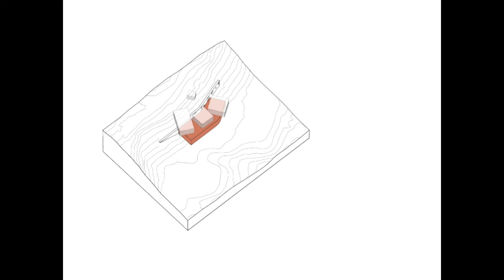"Mountain Vista Haven: Harmonizing Nature and Architecture in the Medellín House"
In the middle of a mountainous topography that overlooks the valley on which Medellín is located, this home is integrated into the natural landscape through different levels, slopes and terraces. Accessing the house means discovering it through the topography routes. The first steps lead to a plain that is shaped by the configuration of the land where the parking lots, the social area and the service area are located. The arrival plaza hints at the main access as the resulting void between the geometries of its volumes.This wall, which serves as a containment of the terrain and as a limit of the topography at the access level, configures a succession of spaces oriented towards the views over Medellín.  At the access level, between the service volume and the studio, an open floor receives social activities and is projected outside through a terrace to contemplate the landscape. This terrace extends to a natural platform formed with the intervention of the original topography. This volume supports the higher volumes that contain the private zones.

A folded staircase next to the main access wall leads to the second level, made up of three volumes that contain the children's and parents' bedrooms, and a study in the middle of them.

Through the journey along the stairs, naturally illuminated with the filters and textures that come from a pergola located above them, the spaces on the upper level are discovered. These stairs lead to the central volume of the second level: a family room. On the second level, in the south and north volumes, the children's and parents' bedrooms are located, respectively. These volumes function as viewpoints, which extend their interior space to the outside with balconies that overlook the landscape. The house is a system of terraces, like eyes from the mountain, that look at different places in the valley.

The hallway that connects the bedrooms communicates towards the eastern side with a new outdoor room: a natural patio contained between the built volume and the slopes formed in the configuration of its location. This house is a system of spaces articulated by the topography and by the routes through the different levels of the interior space. It is the contrast between the firmness of a solid foundation, open at the ends of the circulations and in the front, like a covered viewpoint to contemplate the city. Above it, the three windows that observe the city form patios and viewpoints.

The base and the upper volumes were built with concrete pieces designed especially for the house, with three different sizes, to generate a texture with contrasts. Inside, surfaces made up of linear wooden elements sift and filter natural lights. This house has been designed so that it produces the energy it requires and so that it captures, from natural sources, water for its daily operation. The architectural designs have considered a system of solar panels that produce about 750 kilowatts monthly, which allows the house to be self-sufficient in its electrical consumption and deliver about 200 kilowatts per month to the local energy system.

A system of hydrosanitary filters located in the basement is connected to a water source on the lot. The architectural and technical designs have considered a system that filters and purifies the water, supplies the average monthly consumption of 18 cubic meters and stores the remaining water in reserve tanks. The hydrosanitary designs have also been designed to recycle the water used and subsequently supply the irrigation system in gardens, washing facades and exterior floors.

These windows towards the city, which emerge from a topography that is intervened to articulate nature and architecture, form different spaces so that family activities are permanently related to visuals, with natural light and with exterior and interior routes. It is a proposal to configure the domestic space as a permanent relationship between the activities of its inhabitants, the environment, and nature.